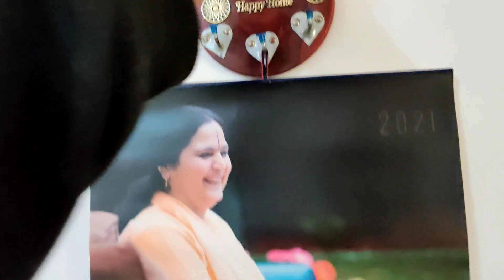Pehle khilayi Mithai fir Mari Goli, Dimag mai Bhusa bhara hai logo ke... JAMMU VLOG #68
Phone case
Graphics Card
Ring Light
Earphones Pehle Mithai khilayi fir Goli Mardi, Dimag mai Bhusa bhara hai logo ke... JAMMU VLOG #68

IRP personal shot his Wife, Mother in law and Father in law in Jammu with is service Rifle

My Setup :

Amazon (use any link to open Amazon and make any purchase you want from that window, will help me a lot, Thank you❤️❤️)

Wireless Microphone

Tripods :

Lightweight tripod

Digitek Tripod

Phone Cover

Green Screen kit

Canon m6 mark ii

Variable ND filter

Memory card

I hope aap sabko video pasand aai hogi!!

MAZAK KO MAZAK KI TARAH LO,

Song: Jerico - Landscape